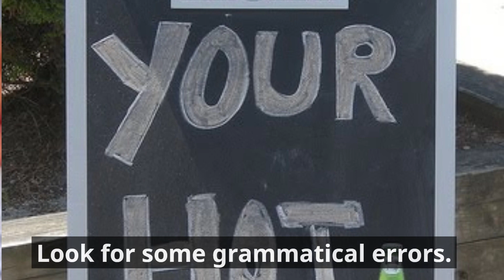How To Start IELTS Writing Task 2 – 8 Effective Tips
Read here about How To Start IELTS Writing Task 2. As IELTS writing task 2 is an important part if you want to score high in IELTS exam. Read the blog